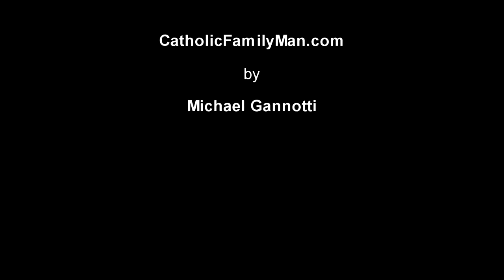Gospel Reflections Luke 7:36-8:3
In yesterdays readings we have a beautiful narrative set before us.  In our walk with God we inevitably will stumble. Even the best among us will stumble and sin. In the case of David we get a real double dose of lust and murder. Yet even we fall our furthest God is there with outstretched hands seeking to take us back if we but repent and in love and humility seek forgiveness.